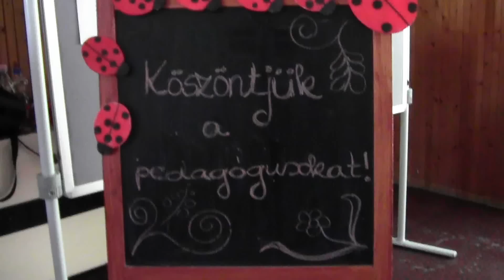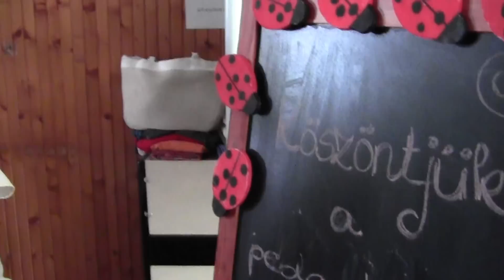Pityangos pedegógus nap